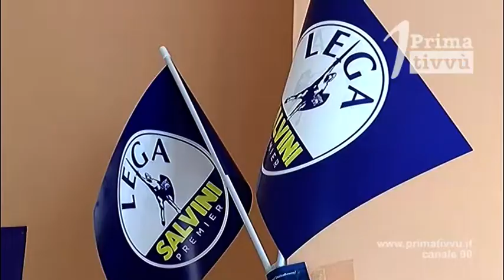Irpinia. Rogo, sanità e seggiovie le bordate della Lega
Conferenza stampa del Carroccio sugli ultimi eventi. Dalle nomine in sanità, passando per il rogo di Pianodardine alle seggiovie del Laceno: nel mirino Alaia, De Luca e De Mita: «Il progetto pilota non esiste»